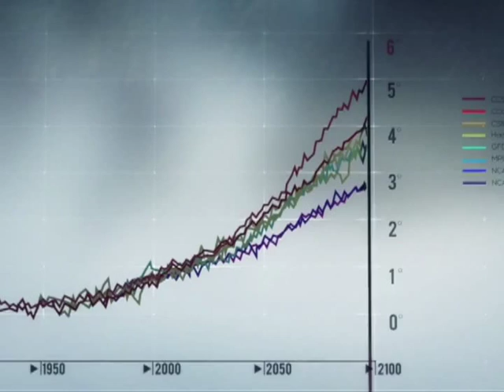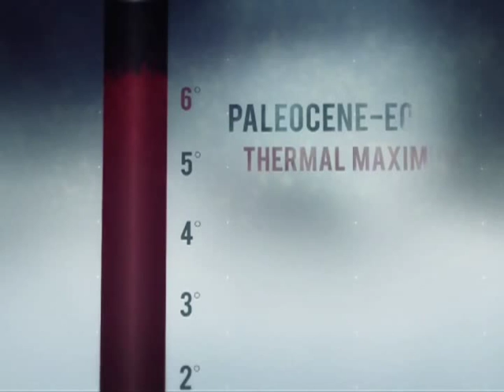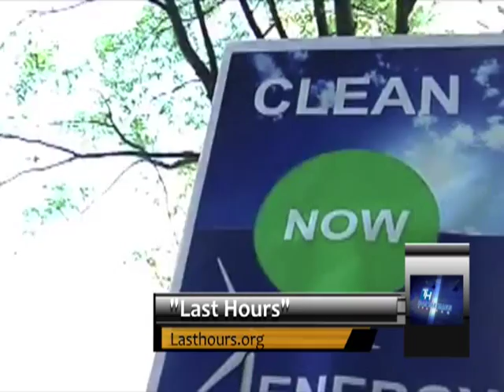The Last Hours : The Movie (Part 2) Thom talks about the movie